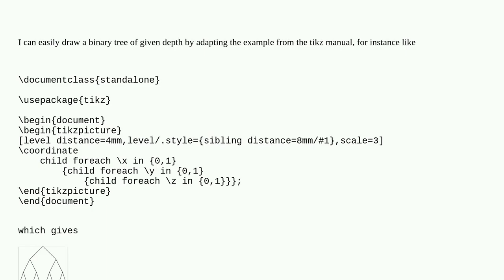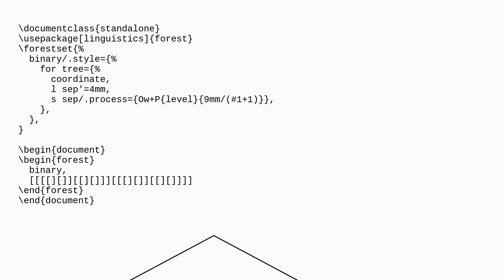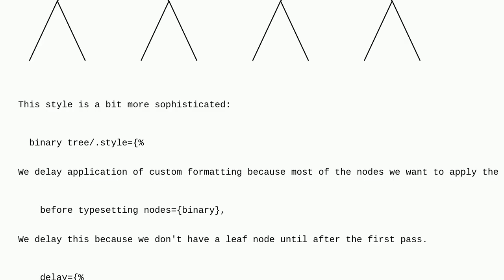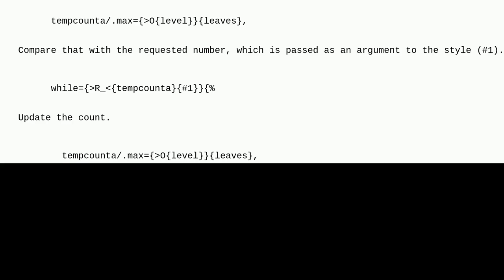Tex: Drawing a tree of given depth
Drawing a tree of given depth

A special thanks goes out to the community

  tikz-trees foreach forest